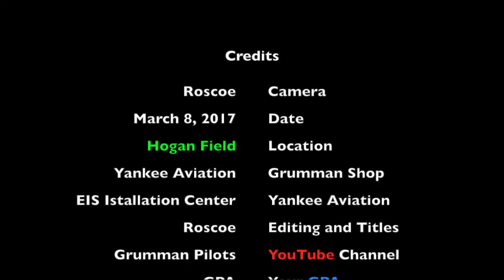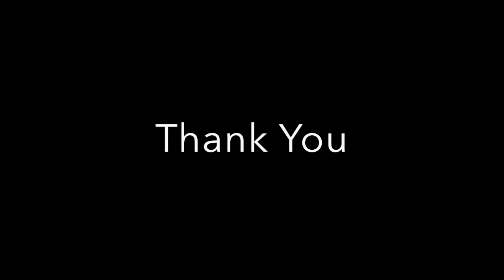Single Person Compression Test - Grumman Style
Single Person Compression Test   - Grumman Style:  How to safely test cylinder compressions by yourself.